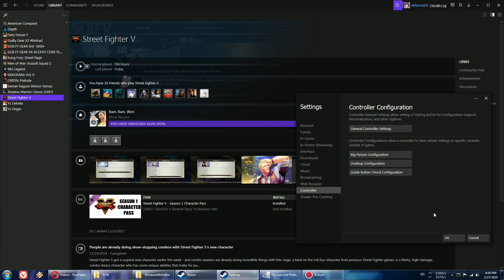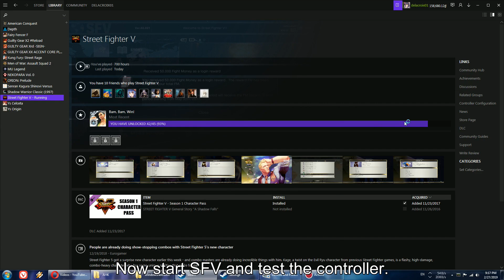[SFV] DirectInput fight stick configuration for v04.021